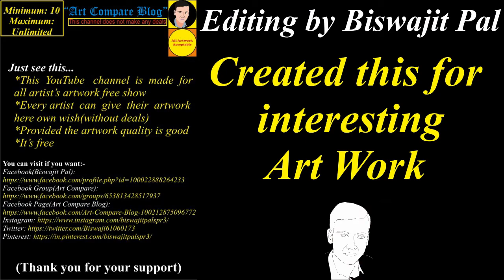Art Compare Blog--Ruhel Islam Shohel(15)